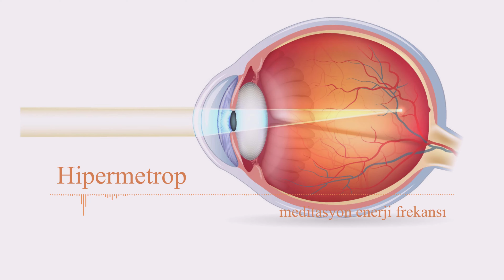Hipermetrop - (Binaural / Isochronic / Enerji Frekansı)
Hipermetrop,
göz hareketsizken sonsuzdan gelen paralel ışık ışınlarının retinanın ışığa duyarlı tabakasının arkasında odaklandığı bir kırma kusuru şeklidir.
Devam eden tedavinize yardımcı olması için günde iki veya üç kez dinleyebilirsiniz.

Hypermetropia: 0.14, 0.25, 0.85, 7.5, 8, 13.93, 185.79, 325.23, 741.34, 960.41
Kullanılan Frekanslar : 185.79 Hz, 325.23 Hz